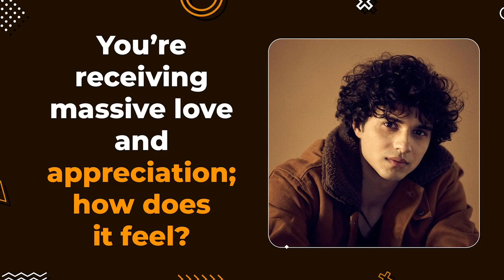Interview with Actor Abhay Verma on his film ‘Munjya’